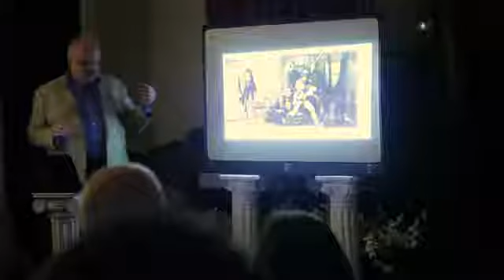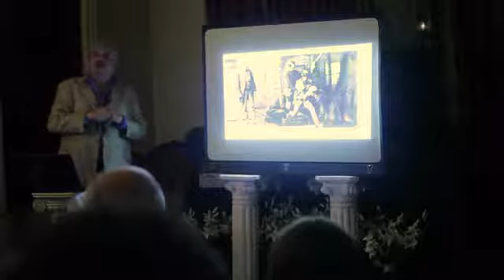East River Hotel Tour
Brief outline of the Brown murder.